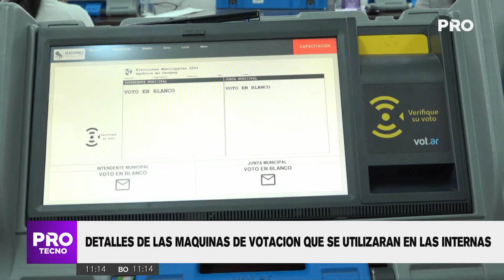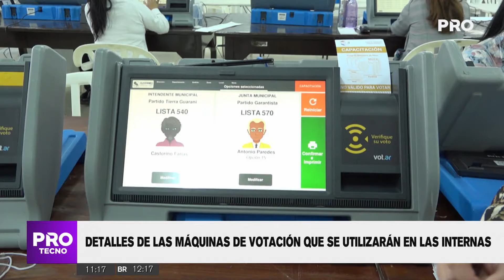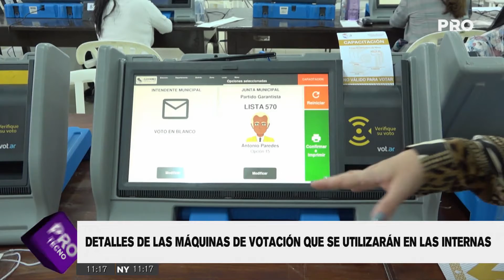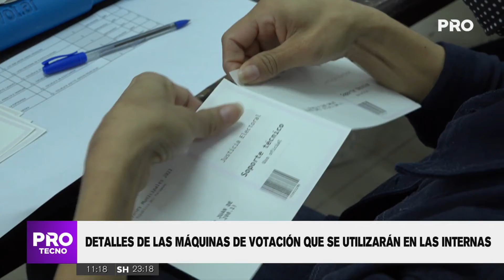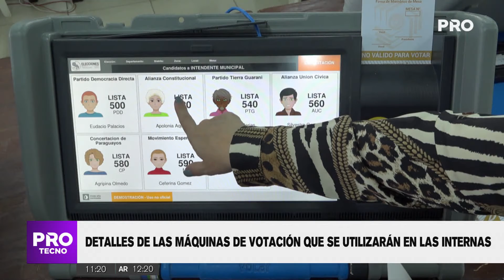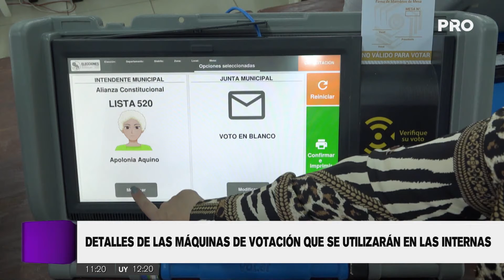Detalles de las máquinas de votación que se utilizarán en las internas